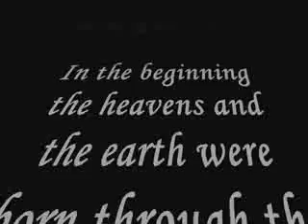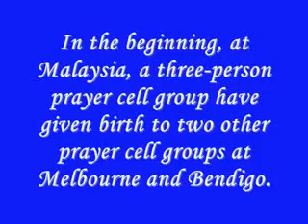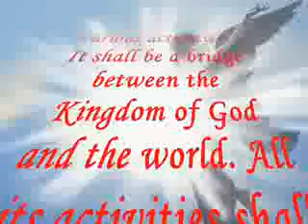天匙宣教机构的开始影片 The beginning of Keys MIssion Organization Movie Clip